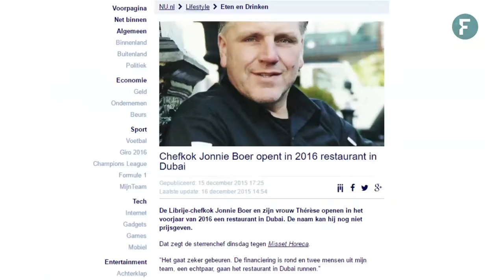Portret van Jonnie en Thérèse Boer | Financial Focus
Financial Focus gaat in gesprek met topondernemers. In deze aflevering: Jonnie en Thérèse Boer van restaurant De Librije in Zwolle.

Meer verhalen over ondernemers én tips voor ondernemers vind je op